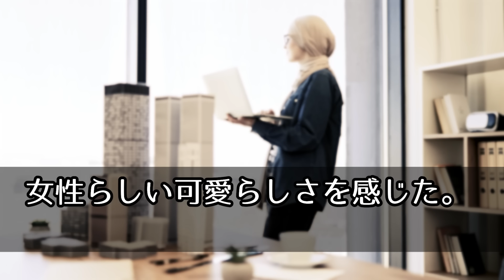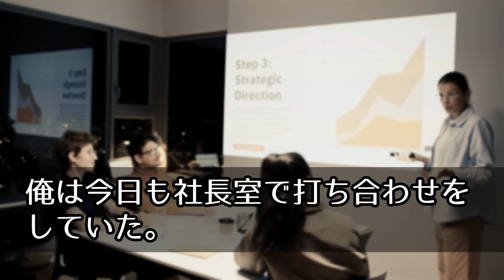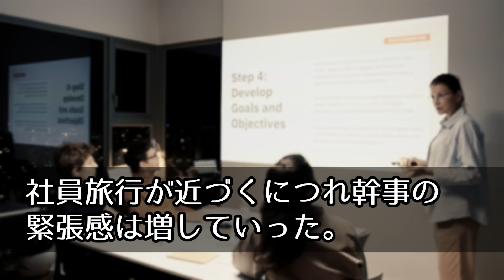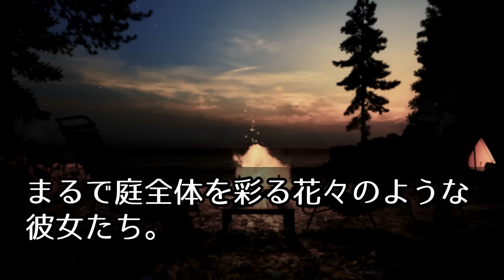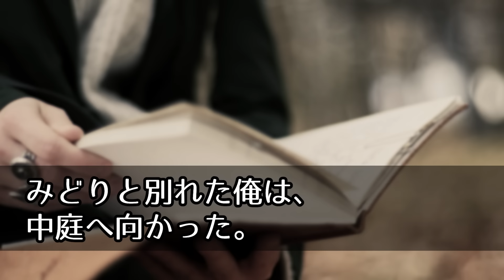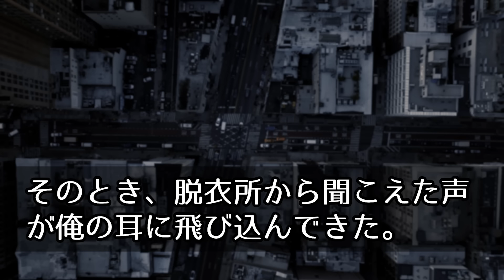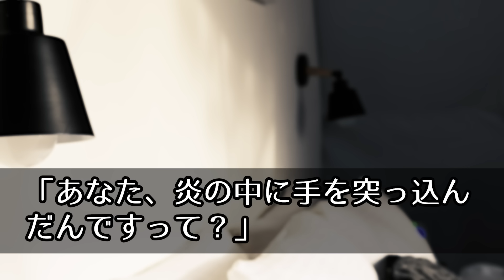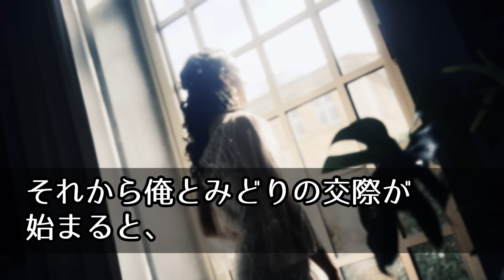【馴れ初め】美女だらけの会社で社員旅行へいき、豪華な露天風呂から上がると浴衣姿の美人社長に呼び出された結果... 【感動する話】